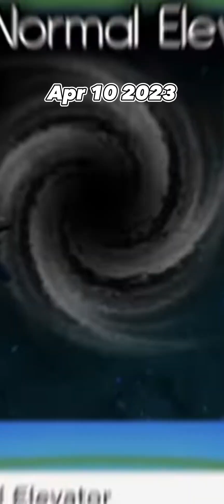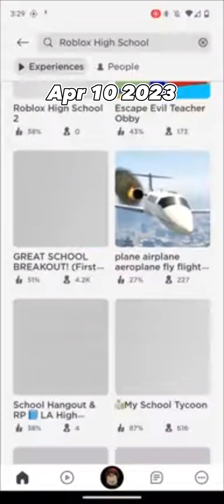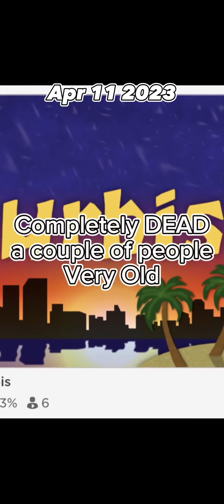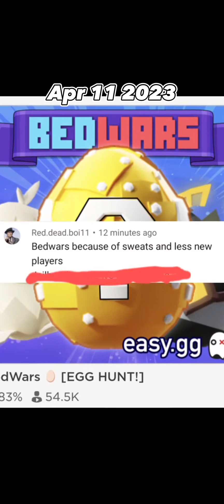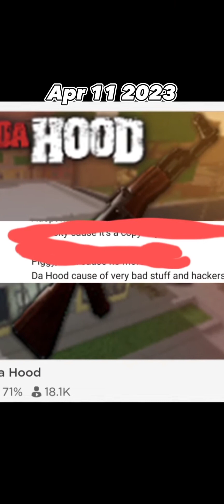Roblox Games that Are Slowly Dying 😮💔 (Part 1 - Part 7)